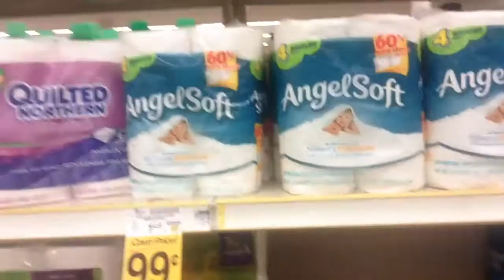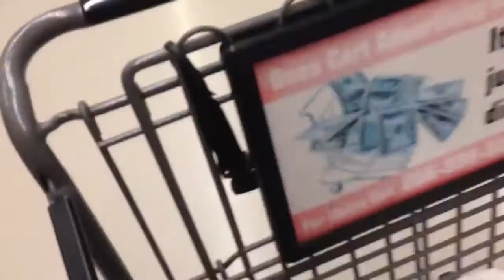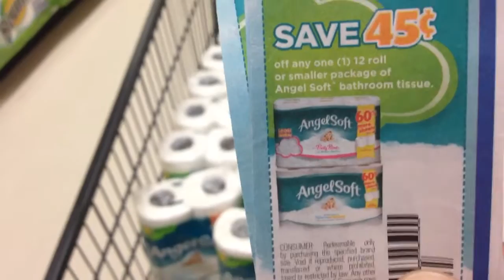Couponing with Mark - "Angel Hard"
I will try to post videos and breakdowns
2-3 times a week

Mark N Mandy